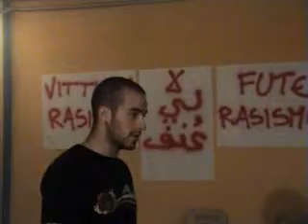Alessandria - Uppercut Thai Boxe (presentazione)